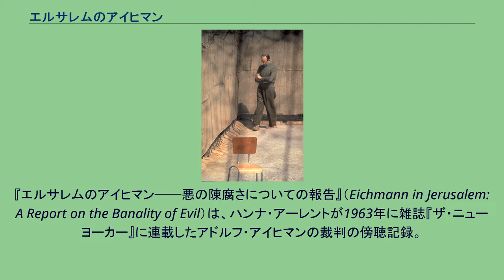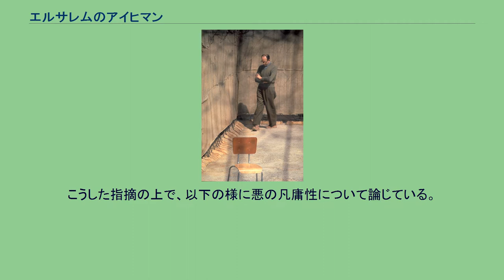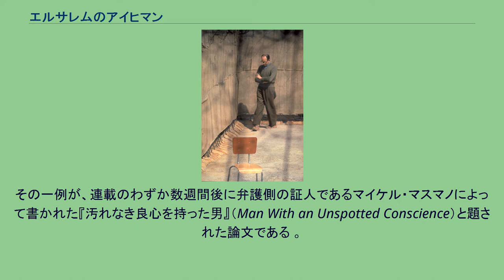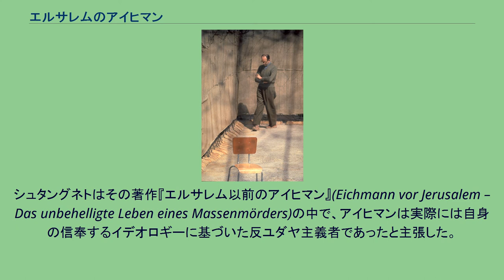エルサレムのアイヒマン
ハンナ・アーレントの著作
ナチス・ドイツの戦争犯罪
ザ・ニューヨーカー
『エルサレムのアイヒマン──悪の陳腐さについての報告』（Eichmann in Jerusalem: A Report on the Banality of Evil）は、ハンナ・アーレントが1963年に雑誌『ザ・ニューヨーカー』に連載したアドルフ・アイヒマンの裁判の傍聴記録。
日本語版は『エルサレムのアイヒマン』（大久保和郎訳、みすず書房、新版2017年）。
獄中のアイヒマン アーレント自身が、1961年4月11日にエルサレムで始まった公開裁判を欠かさず傍聴しアイヒマンの死刑が執行されるまでを記した記録。
裁判の様子を描いただけではなく、ホロコーストの中心人物でありながらアルゼンチンで潜伏生活を送っていたアイヒマンの暮らしぶりとイスラエルの諜報機関による強制連行の様子、更にはヨーロッパ各地域でいかなる方法でユダヤ人が国籍を剥奪され、収容所に集められ、殺害されたかを詳しく綴っている。
アーレントはこの本の中でイスラエルは裁判権を持っているのか、アルゼンチンの国家主権を無視してアイヒマンを連行したのは正しかったのか、裁判そのものに正当性はあったのかなどの疑問を投げかけた。
その上で、アイヒマンを極悪人として描くのではなくごく普通の小心者で取るに足らない役人に過ぎなかったと描き、むしろユダヤ人でさえもユダヤ人ゲットーの評議会指導者のようにホロコーストへの責任を負うものさえいたとまで指摘した。
こうした指摘の上で、以下の様に悪の凡庸性について論じている。
彼は愚かではなかった。
完全な無思想性―――これは愚かさとは決して同じではない―――、それが彼をあの時代の最大の犯罪者の一人にした素因だったのだ。
このことが〈陳腐〉であり、それのみか滑稽であるとしても、またいかに努力してもアイヒマンから悪魔的な底の知れなさを引き出すことは不可能だとしても、これは決してありふれたことではない。
また、アーレントは国際法上における「平和に対する罪」に明確な定義がないことを指摘し、ソ連によるカティンの森事件や、アメリカによる広島・長崎への原爆投下が裁かれないことを批判している。
発表されてすぐに『エルサレムのアイヒマン』はユダヤ人やイスラエルのシオニストたちに「自分がユダヤ人であることを嫌うユダヤ人がアイヒマン寄りの本を出した」「ナチズムを擁護したのではないか」と激しく非難された。
彼女を裏切り者扱いするユダヤ人やシオニストたちに対しアーレントは、「アイヒマンを非難するしないはユダヤ的な歴史や伝統を継承し誇りに思うこととは違う。ユダヤ人であることに自信を持てない人に限って激しくアイヒマンを攻撃するものだ」と反論した。
『エルサレムのアイヒマン』は、『ザ・ニューヨーカー』誌に掲載された直後から様々な形で批判を受けた。
その一例が、連載のわずか数週間後に弁護側の証人であるマイケル・マスマノによって書かれた『汚れなき良心を持った男』（Man With an Unspotted Conscience）と題された論文である 。
マスマノは、アーレントが自分の先入観にとらわれ、自らの作品を「歴史的な事実とは関係のないもの」（ahistorical）にしてしまったと述べた。
また、マスマノはアーレントが裁判で提示された事実を無視したことを直接批判し、「アーレント女史が述べていることと、確認された事実との間の不一致は、彼女の本の中で恐ろしいほど頻繁に生じており、権威ある歴史書としては到底受け入れられない」と述べている。
また、彼はアーレントが『エルサレムのアイヒマン』で描いているようなハウザーやベングリオンに対する偏見を非難している。
マスマノは、アーレントが「あまりにも頻繁に自らの固定観念」によって記述しているため、『エルサレムのアイヒマン』は正確性を備えた作品としては成り立っていないと述べている。
さらに近年、アーレントはドイツの哲学者ベッティーナ・シュタングネトとアメリカの歴史学者デボラ・リプシュタットから批判を受けた。
シュタングネトはその著作『エルサレム以前のアイヒマン』(Eichmann vor Jerusalem – Das unbehelligte Leben eines Massenmörders)の中で、アイヒマンは実際には自身の信奉するイデオロギーに基づいた反ユダヤ主義者であ...